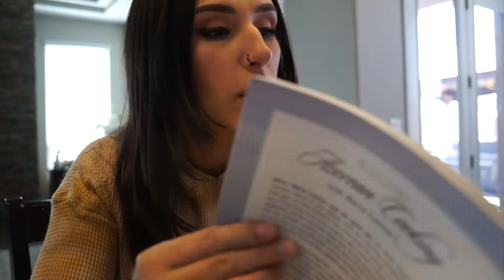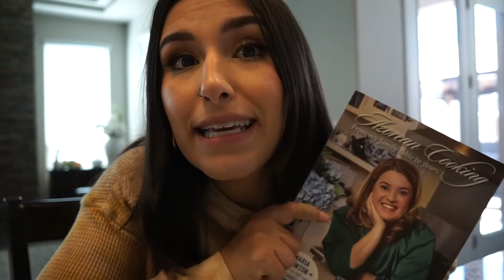Portuguese Sweet Bread (Massa Sovada)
RECIPE INGREDIENTS:
YEAST
3 1/4 oz  PACKETS ACTIVE DRY YEAST
4 TBSP FLOUR
1 CUP OF WARM WATER

DOUGH
5 LBS OF ALL PURPOSE FLOUR
3/4 TBSP SALT
4 STICKS OF BUTTER (ROOM TEMP)
12 EGGS (ROOM TEMP)
5 HEAPING CUPS OF SUGAR
1 LEMON ZEST

EGG WASH
1 EGG